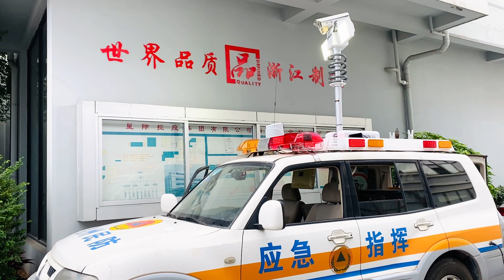SENKEN CFV122150 WITH CAMERA 1